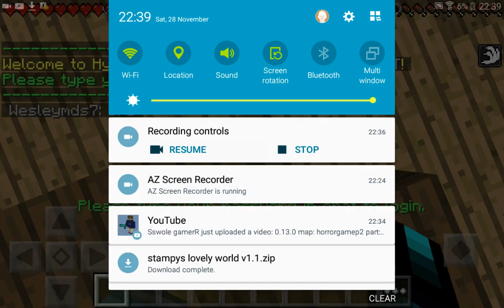Minecraft PE SkyWars